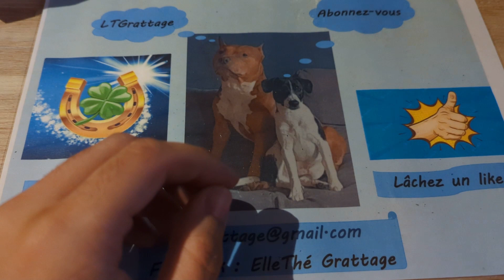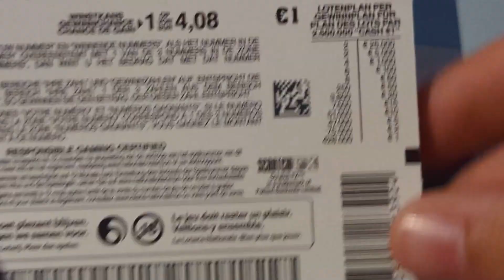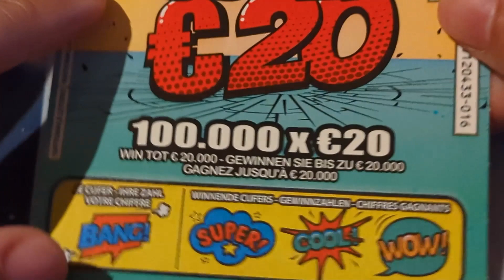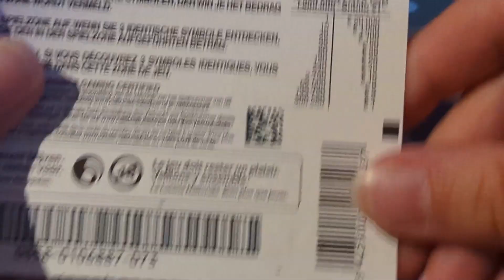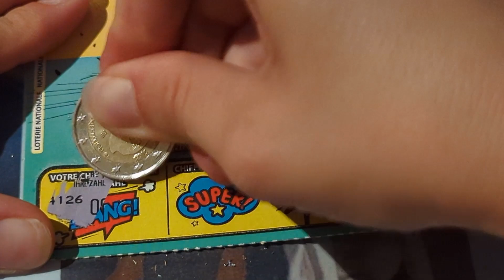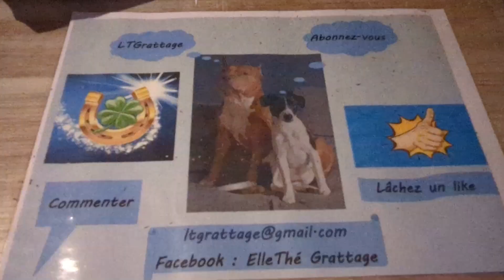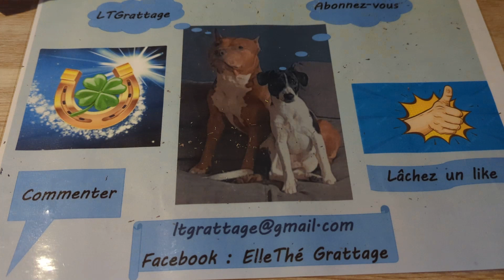Explication ticket abonnée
Aujourd'hui nouvelle vidéo pour explique le concept tickets abonnée.

N'hésitez pas à mettre un like👍

N'hésitez pas à vous abonnée 😉

 N'hésitez pas à nous rejoindre sur Facebook ElleThé Grattage.

Bonne journée.😀😉😋